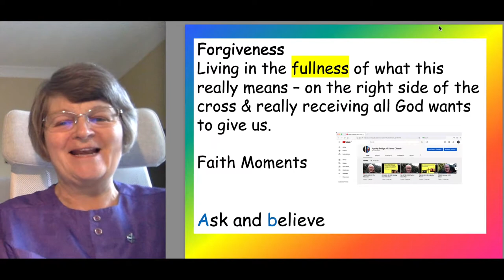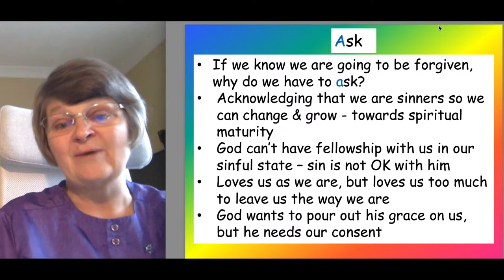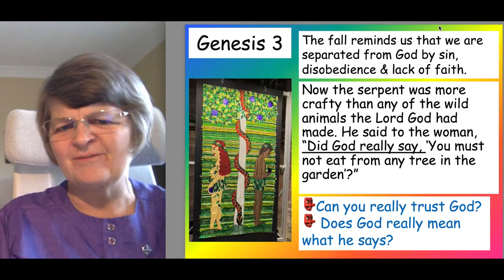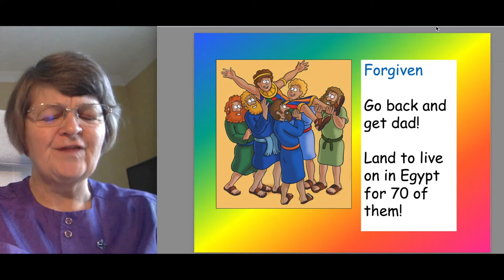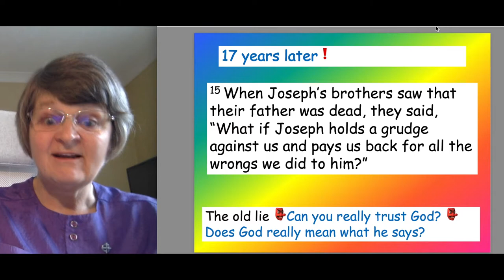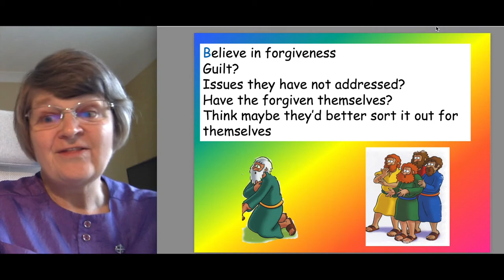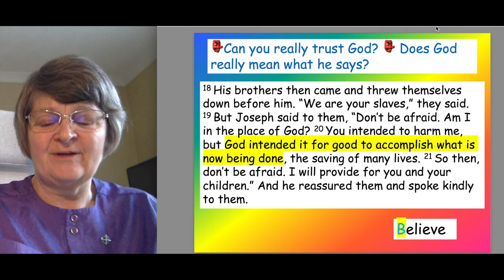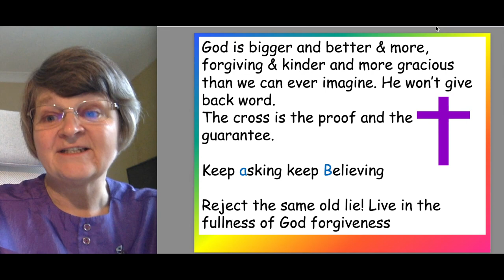FM420 Absolute Forgiveness 14.03. 22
Diane Green from Appley Bridge Church talks about and the story of Joseph from Genesis to remind us of the fullness of out forgiveness.